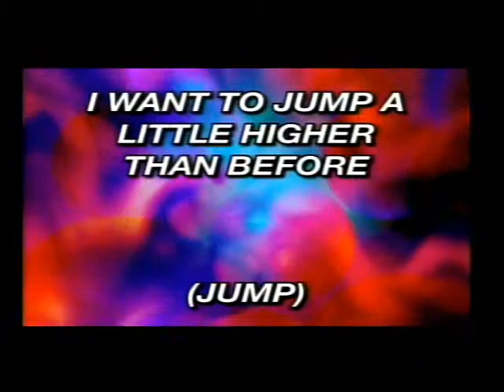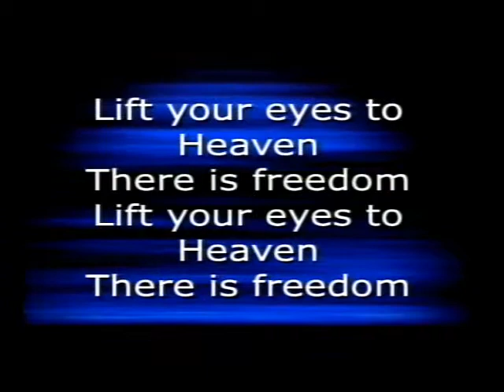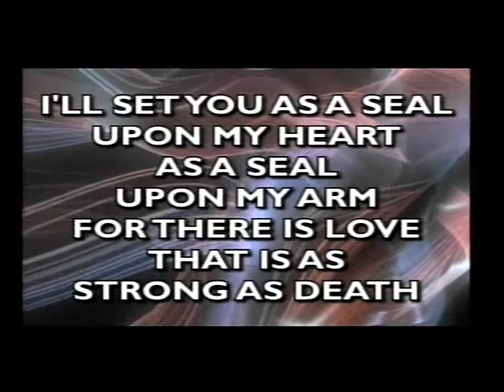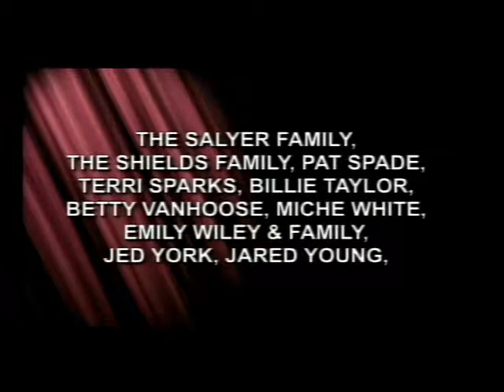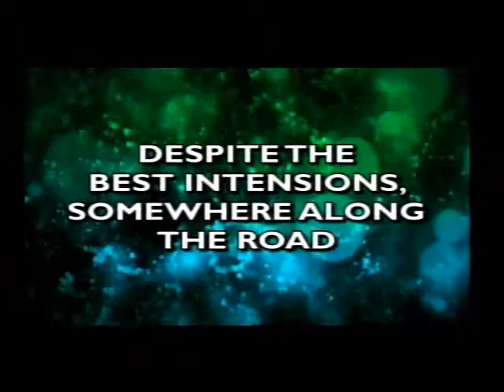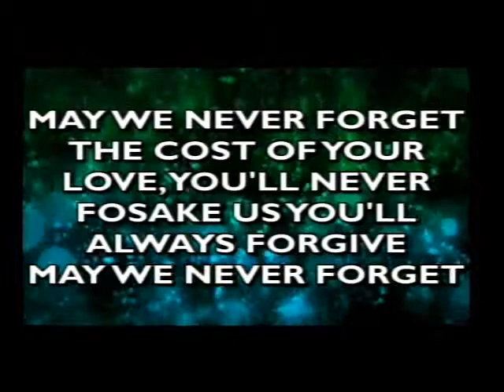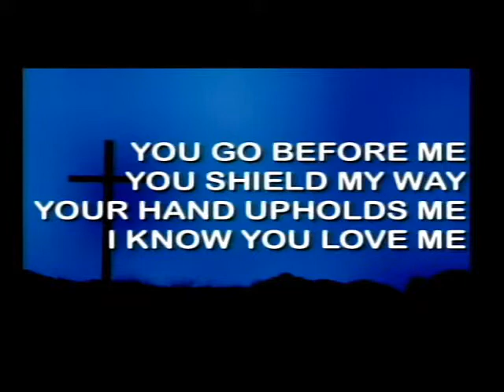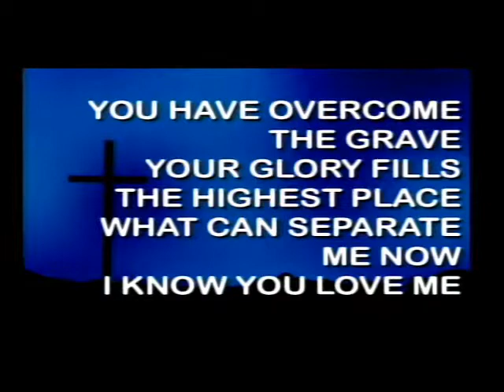SHCOG Classic 05-29-11 PM Part 1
Praise & Worship
Pastor Richard Mcintosh
05/29/11 PM Part 1 Note: Speech audio low, musical audio fine.
Stratford Heights Church of God
4419 Nelson Rd.
Sunday Service Times:
8:30am, 10:45am, & 6:00pm